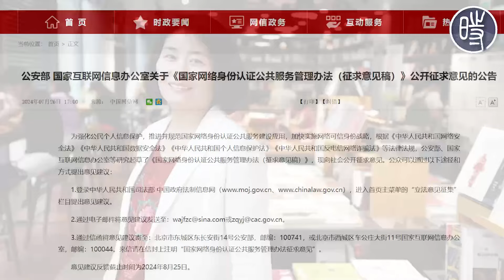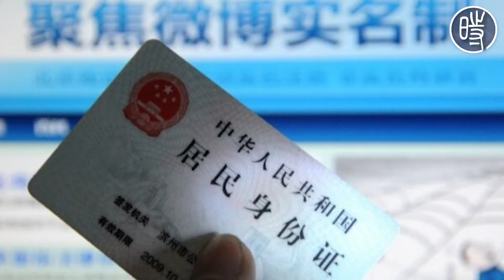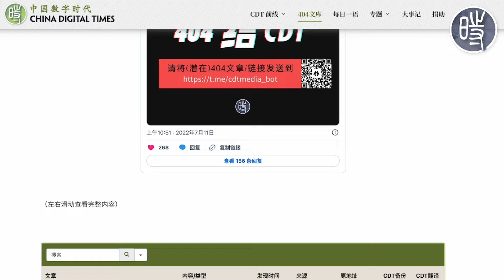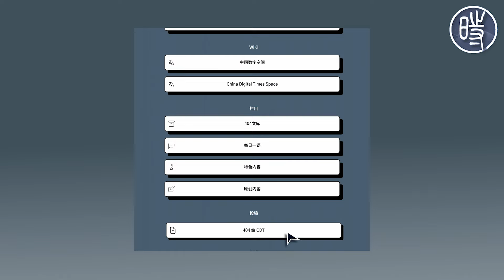【404文库】“网号网证”是给每个网民安上的监视器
7月26日，中国公安部及网信办联合起草公布了一份《国家网络身份认证公共服务管理办法（征求意见稿）》。

该《办法》核心内容是“为自然人提供申领网号/网证以及进行身份核验等服务。网民在申领了网号（网证）之后，会得到一张虚拟的‘网络身份证’，它可以向需要实名认证的互联网平台进行认证，而不再需要输入姓名和身份证号等信息。”官方称此举可以“保护个人信息安全，减少互联网平台以实名制为由采集、留存公民个人信息”。

该征求意见稿发布后遭到部分网民反对，但相关讨论立即遭到删除。有网民称之为“网络良民证”。

长期在微博发帖评论时事议题的清华大学法学院教授劳东燕便发布文章，质疑“网号网证”的真实目的。

但该条微博很快便遭到平台删除。劳东燕的微博目前也被设置禁止关注。